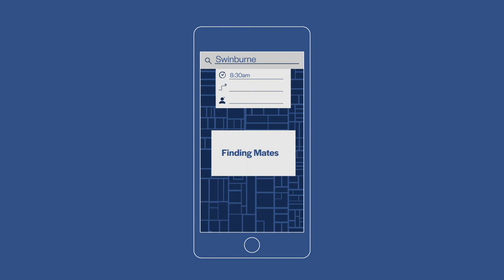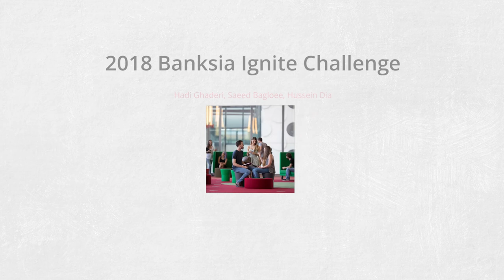Tranzmate Pitch Video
I was tasked with creating a short animation to pitch an app to Transurban. Made in After Effects.